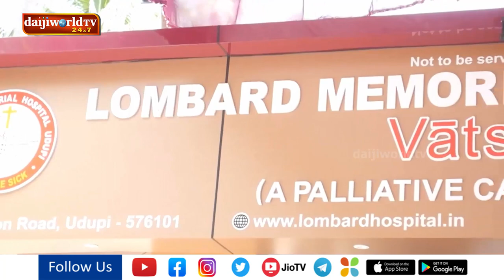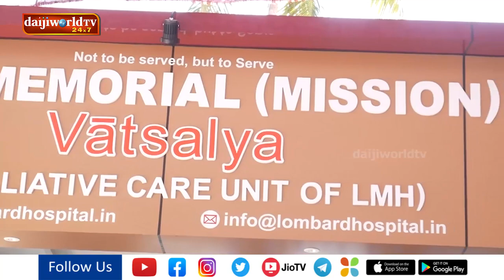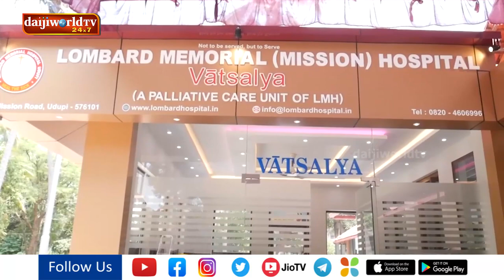"Vatsalya palliative care" by Lombard memorial hospital, first of its kind in Udupi | Daijiworld